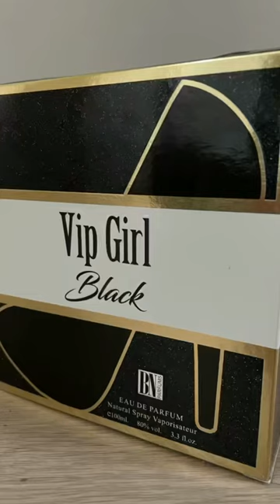VIP girl perfume perfume black,red,pink